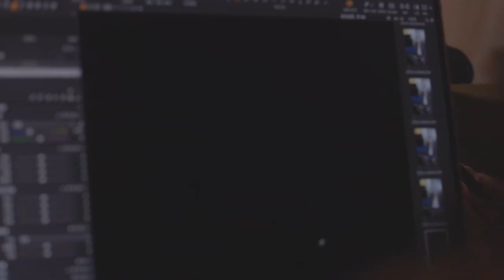【啵啵赞赞】肖战xiao zhan~ 日常见肖战 与风漫步摩登，留存惬意时分。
肖战工作室的微博视频